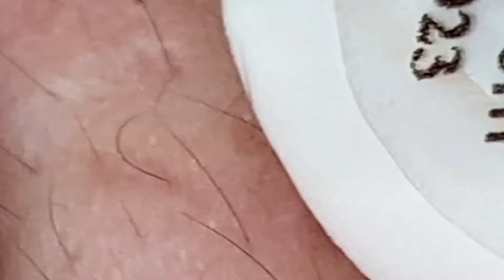ℂ𝕝𝕖𝕒𝕟𝕚𝕟𝕘 𝔸𝕟𝕕 𝔹𝕖𝕒𝕦𝕥𝕚𝕗𝕚𝕔𝕒𝕥𝕚𝕠𝕟 𝕄𝕠𝕥𝕚𝕧𝕒𝕥𝕚𝕠𝕟#021